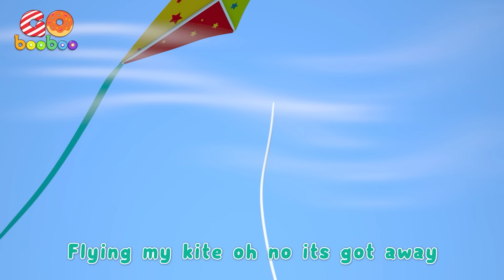The Dentist Song | Healthy Habits for Kids || Kids Songs And Nursery Rhymes